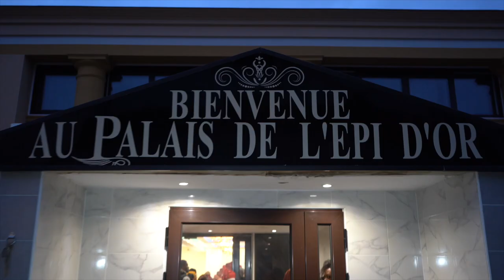Wukumbi : Toihir & Stéphanie